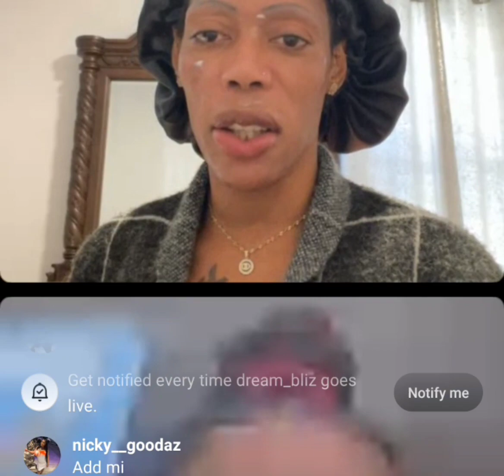mada get fake money 😱😱😱😱